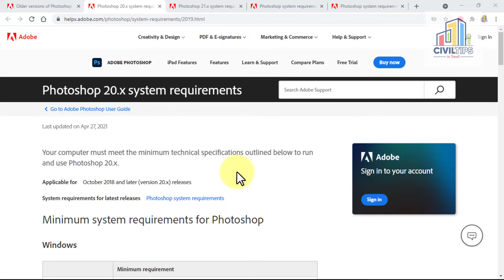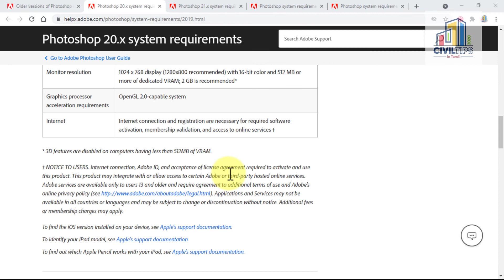(தமிழ்)Tamil - photoshop 20 cc2018 System Requirements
Software: Sketchup Pro 2021 Trial Version